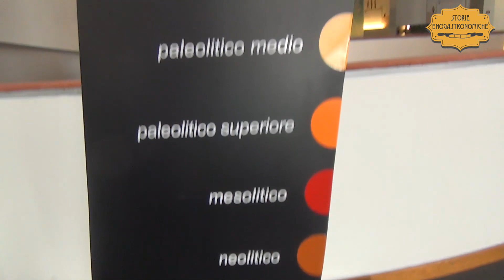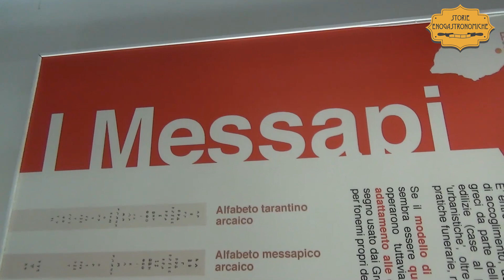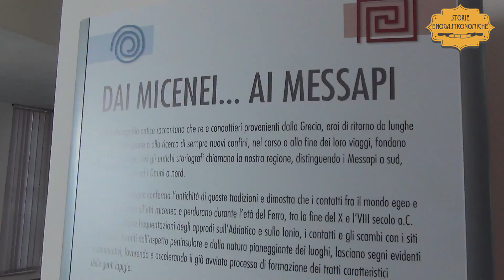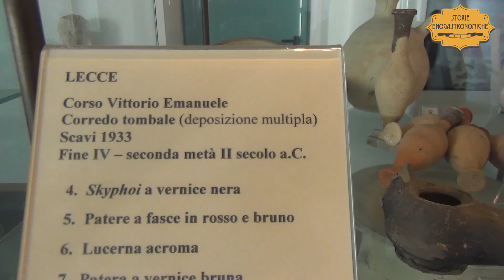Museo Castromediano a Lecce, le radici del Salento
La più antica struttura museale aperta al pubblico della Puglia narra le vicende millenarie del territorio salentino, con il suo avvicendarsi di civiltà che hanno lasciato splendide testimonianze del proprio passaggio: vediamo quali